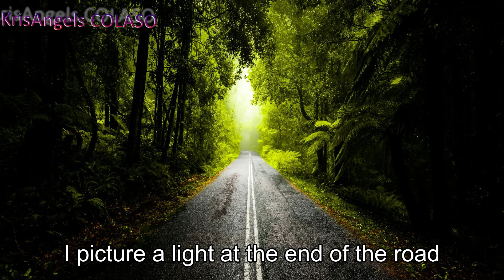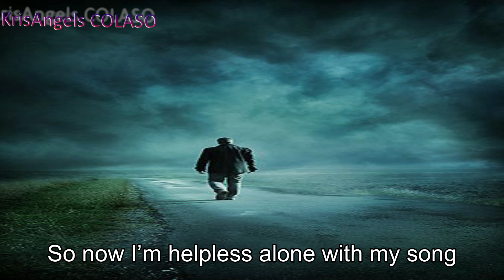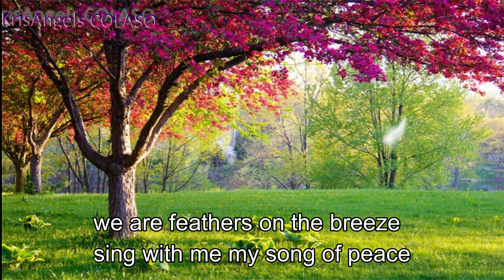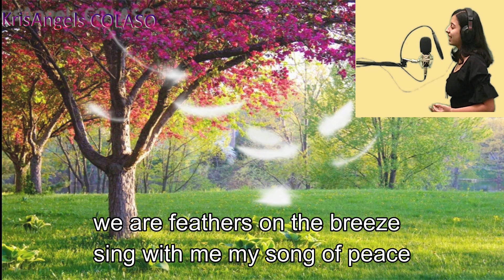A Little Peace (cover with lyrics)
A song that is true and Apt for our times , especially now with everything that is going on in the world at large and in our homes.  This song seems to ring even more true today than ever before.